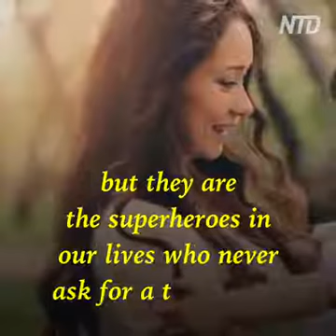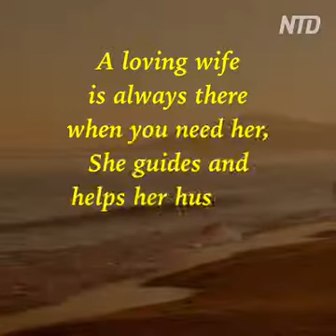13 June 2021